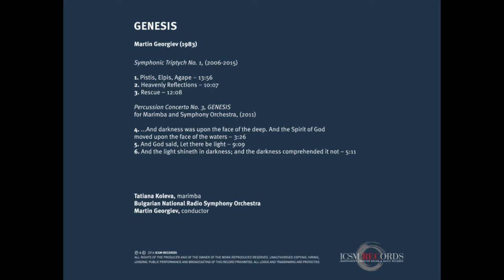Genesis – Martin Georgiev orchestral works, ICSM Records 010, trailer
ICSM Records 010

GENESIS
Martin Georgiev, Symphonic Triptych No. 1 and Percussion Concerto No. 3, GENESIS for Marimba and Symphony Orchestra

Tatiana Koleva, marimba / Bulgarian National Radio Symphony Orchestra / Martin Georgiev, conductor